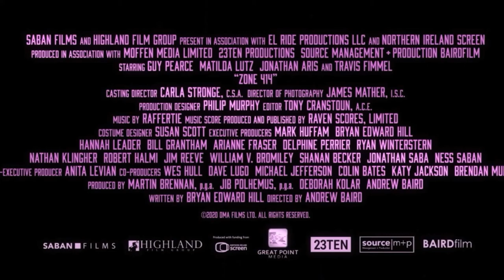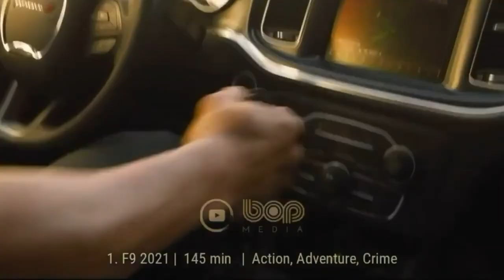فیلم خارجی جدید اکشن تخیلی هیجان انگیز منطقه ۴۱۴ ۲۰۲۱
فیلم سینمایی Zone 414

در آینده نزدیک در یک کلونی از ربات های پیشرفته انسان نما قرار دارد. هنگامی که دختر خالق آن گم می شود ، وی بازرسان خصوصی دیوید کارمایکل را استخدام می کند تا او را به خانه بیاورد.

دیوید برای پیگیری دختر گمشده با جین، A.I. بسیار پیشرفته و خودآگاه همکاری می کند. آنها در حال حرکت در جنگل آهن خطرناک، به سرعت رمز و راز را با هم ترکیب می کنند، جرمی را کشف می کنند که آنها را وادار می کند ریشه های Zone 414 و هدف واقعی “شهر ربات ها” را زیر سوال ببرند.